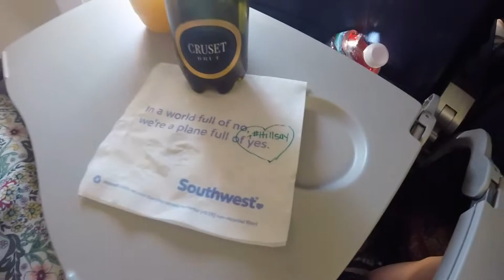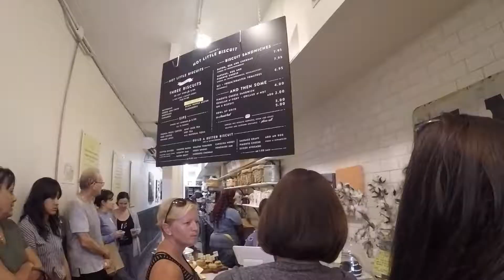Charleston Bachelorette Party